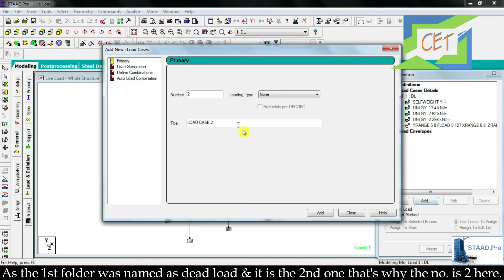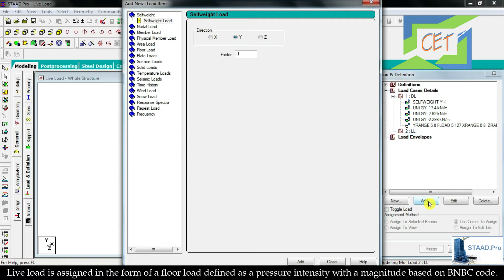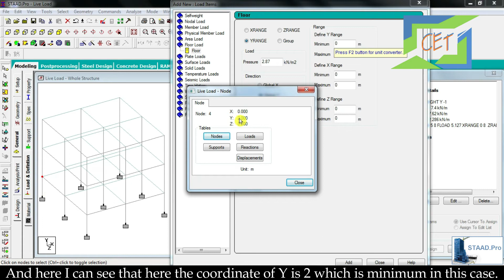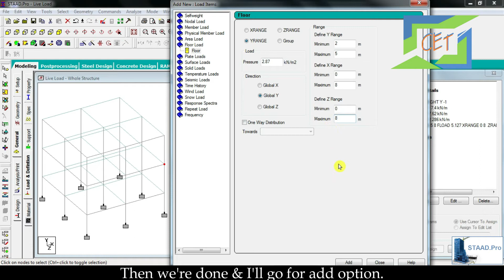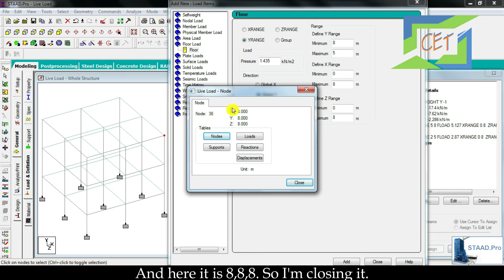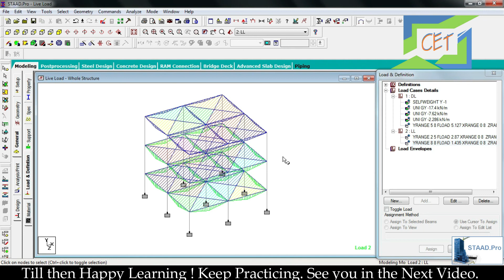#15. How to Assign Live Load | How to apply Live Load in RCC frame structure in STAAD.Pro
★★★ Correction : Don't forget to use negative sign before inputting the Floor Load intensity.